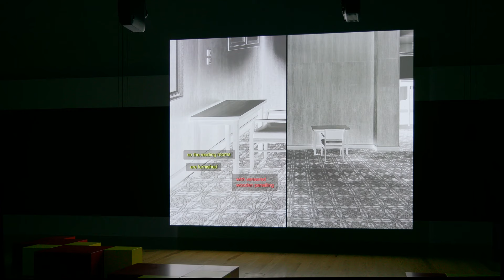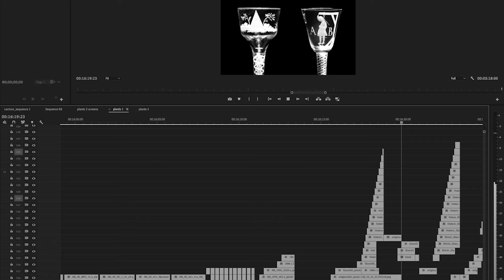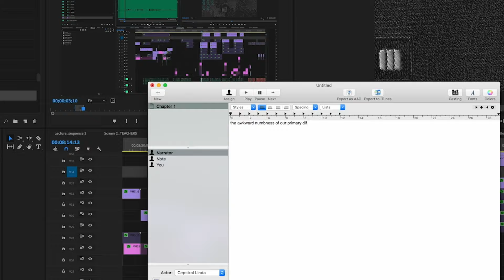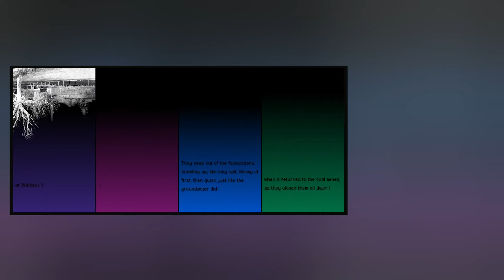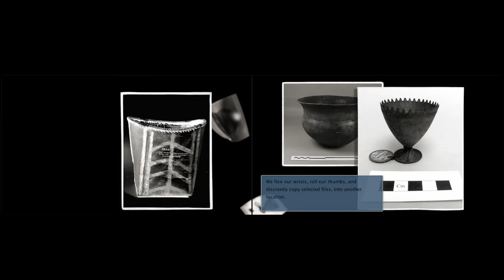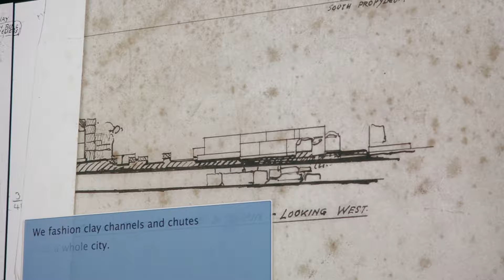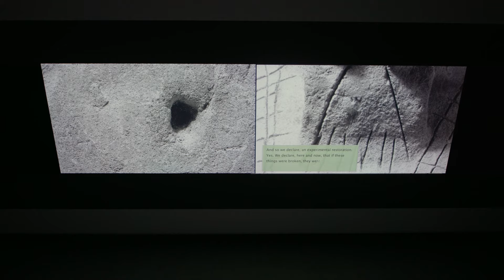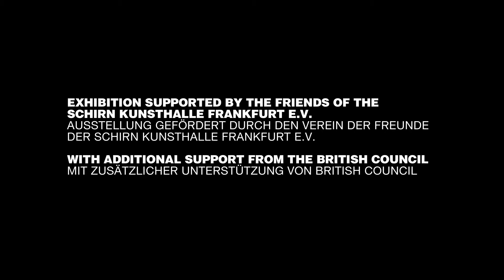Elizabeth Price. Sound of the Break | SCHIRN INTERVIEW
Eliz­a­beth Price (*1966) macht die Trans­for­ma­tio­nen des Digi­ta­len sicht­bar. Die Bewegt­bild-Künst­le­rin kompo­niert Bild, Text und Sound zu Raum­in­stal­la­tio­nen, die kultu­relle und sozio-poli­ti­sche Bege­ben­hei­ten neu insze­nie­ren und wenig beach­tete Geschich­ten in den Fokus nehmen. Die SCHIRN präsen­tiert eine große Einzel­aus­stel­lung der Turner-Preis­trä­ge­rin mit neuen und erst­mals in Deutsch­land gezeig­ten Werken.

Eliz­a­beth Price (b. 1966) makes the trans­for­ma­tion of digital works visible. The artist creates moving images, composing visuals, text, and sound to form spatial instal­la­tions that restage cultural and sociopo­lit­ical events and focus atten­tion on largely unno­ticed stories. The SCHIRN is presenting a major solo exhi­bi­tion of this winner of the Turner Prize, including both new works and others that are being shown for the first time in Germany.

ELIZABETH PRICE. SOUND OF THE BREAK
23. MÄRZ – 29. MAI 2023